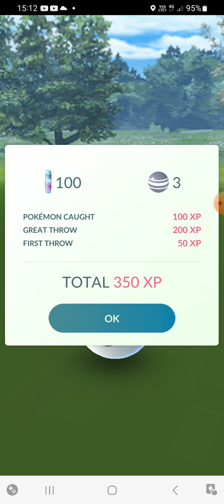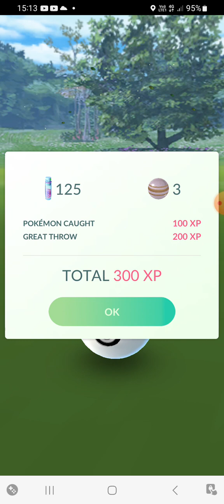Croagunk, Glameow & more (Pokemon Go)